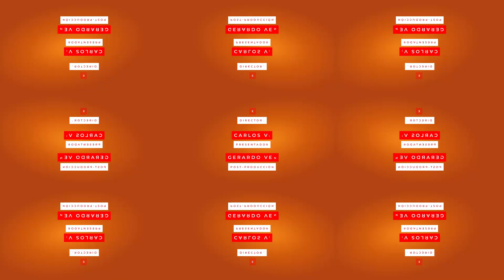El Banquillo SV | Guillermo Stradella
Te invitamos a esta conversación del deporte desde otro ángulo con Guillermo Stradella, jugador argentino de FAS. Platicamos sobre a quién le gusta más vencer, Alianza o Águila? ¿Piensa en
Selección? ¿Este año es el bueno?

* * * * T02| EPx05 | Jueves 18 de junio 2020 * * * *

El Salvador Fan Club